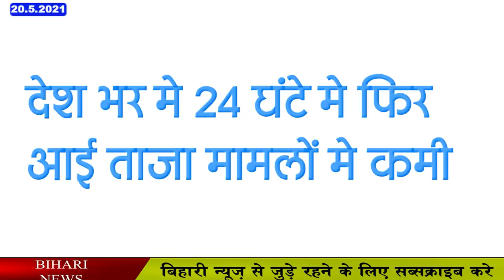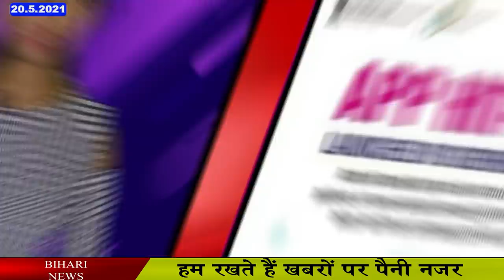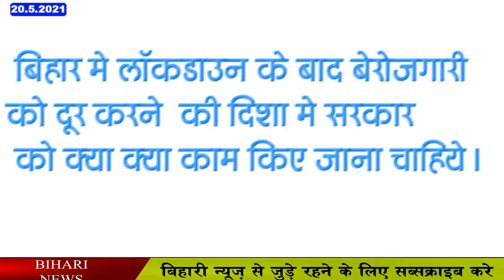Today Bihar evening news of 20th May Info on Vaishali,Muzaffarpur,Sitamarhi,Bhojpur,Buxar,Gaya,Patna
After the black fungus, the impact of the Taute storm, which has been seen in Bihar since morning, has increased the concern, 1 lakh teachers of the state will not have to upload certificates on the website, Bihar Sanskrit Education Board released the results of Madhyama, Reduction in fresh cases across the country in 24 hours
1. In Bihar, the impact of Tauat storm has been seen since morning.
Cyclone Taute, which rose in the Arabian Sea, started spreading its footsteps in north-west India 2 days ago, after which its effect was also seen on Bihar, under this, since this morning, in many parts of the state, there has been a lot of rain. At the same time, in the capital Patna, there was a sight of day and night. It rained continuously throughout the day, with black swaying clouds, thunder and glow. In addition to Patna, several districts including Vaishali, Muzaffarpur, Sitamarhi, Bhojpur, Buxar, and Gaya have been rainy with strong cold wind blowing. In this sequence, the scientist of Patna Meteorological Center, Sanjay Kumar, says that the cyclone has gradually ended but its side effects are being seen on Uttar Pradesh and Bihar. Whereas in Bihar, this situation is expected to continue till tomorrow After which the weather will be normal gradually.
2. A case of cheating in the name of a job came to light

3. Bullet train will pass through
4. Now after the white fungus, the white fungus has increased the concern
While the second wave of Corona is disturbing life, the increasing cases of black fungus in Bihar is scaring people, but in the meantime, the threat of infection of another variant white fungus is also looming in Bihar. 4 patients of this disease have met in Patna recently. According to the information, this infection is mainly in the lungs, in addition to this, white fungus can also infect the skin nails, inner mouth, stomach, intestine, kidney, genitals and brain, while the doctors of PMCH believe that four patients in the investigation I had symptoms of corona, but he was infected with white fungus, not corona. All three tests of corona in patients were rapid antigen, rapid antibody and RT-PCR negative. At the same time, only anti-fungal medicines were cured when examined. According to doctors, in corona patients who are on oxygen support, it can infect the lungs.
5. Former Governor Jagannath Pahadia died from Corona

6. Minister of Panchayati Raj honors Didi makers making masks

7. 1 lakh teachers of the state will not have to upload certificates on website expensive

8. Monsoon is expected to reach Bihar in the middle of June

9. Bihar Sanskrit Education Board released the results of Madhyama

10. Bihar's hit Kovid app will be a hit all over the country

11. There is no deficiency of oxygen in the state

12. Drains will blow in the next 1 week

13. Fans may get approval to come to the stadium in the final of the World Test Championship

14. Reduction in fresh cases across the country in 24 hours